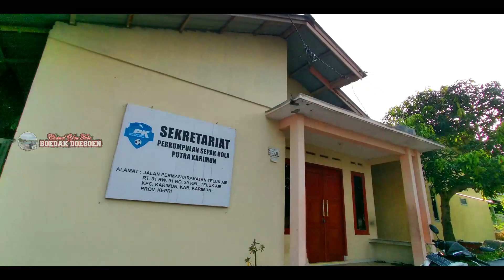JALAN TELUK AIR KE LUBUK SEMUT TAHUN 2022 / TANJUNG BALAI KARIMUN / KEPULAUAN RIAU / SCBD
Maaf Bagi Yang Telah Reques Tetapi Belum Bisa Ditunaikan Requesnya Mohon Bersabar... Bagi Yang Telah Reques dan Telah Ditunaikan Untuk Lokasi Yang Sama Kami "Mohon Maaf" Tidak Bisa Menunaikan Permintaannya Setelah Reques Yang Masuk Telah Kami Tunaikan...